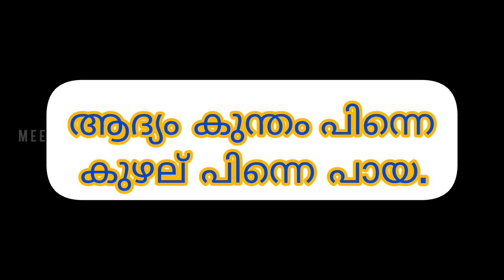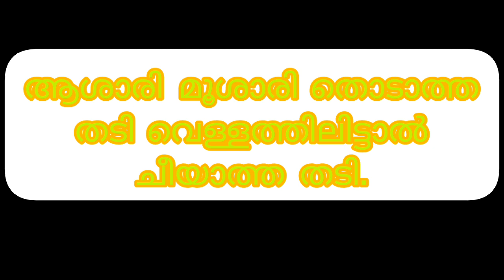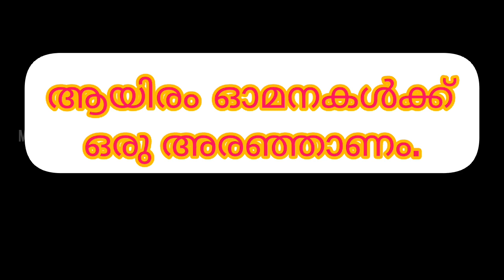Kadamkathakal | കടങ്കഥകൾ | Question and answers | Malayalam Riddles | Kadankathakal